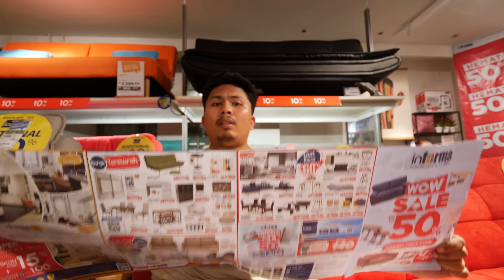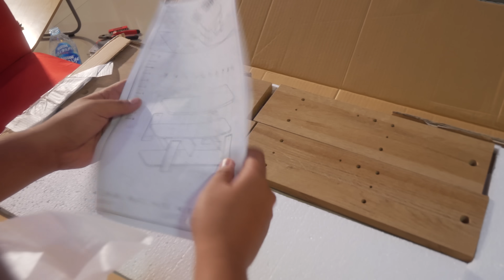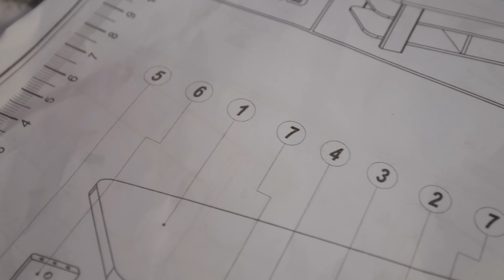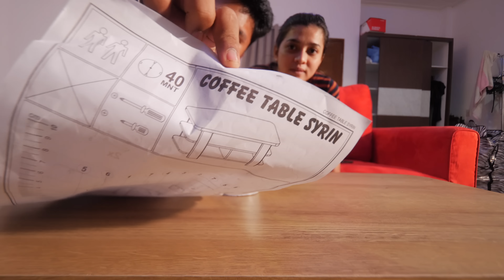BARU SADAR GW SUDAH DI POSISI KEHIDUPAN INI , I FEEL YOU ORANG GENDUT #123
diary ya gw agak kena sih hari ini karena gw udah lama banget ga olahraga dan di hari ini gw mendadak olahraga dan gw tau sekarang gimana rasanya orang gendut...

Q&A :

-KAMERA APA ?
Panasonic GH5

INI VIDEO APAAN ?
Sebenernya ini diary hidup gw setelah umur gw 24 dan gw videoin hidup gw hampir setiap hari dan upload hampir setiap hari.

BUAT APA ?
"apa yang bakal terjadi kalo gw bisa liat visual hampir semua ingatan gw pas muda pada saat gw tua"

THANK YOU ! ENJOY YOUR LIFE !